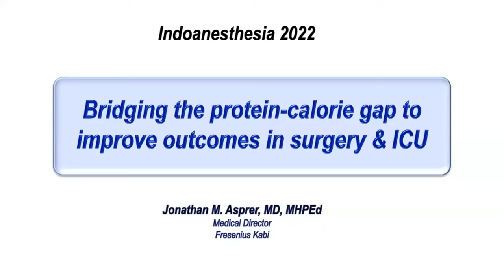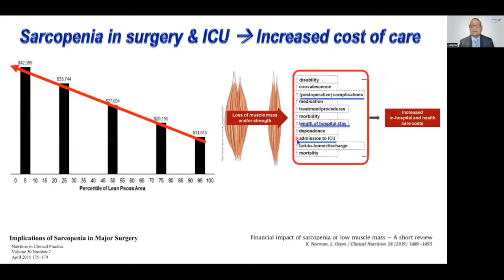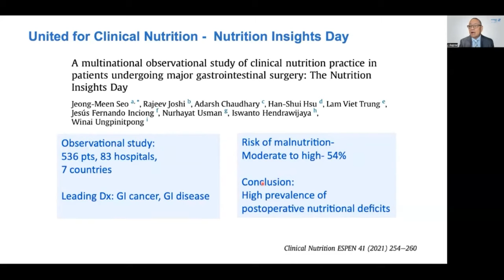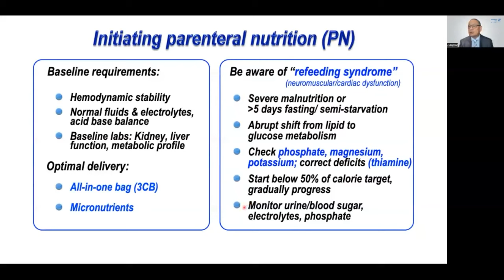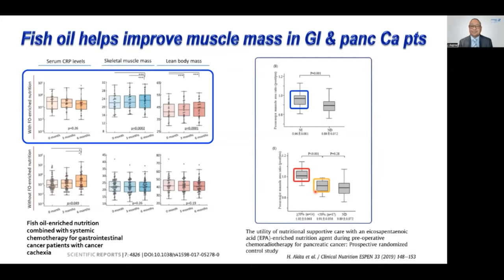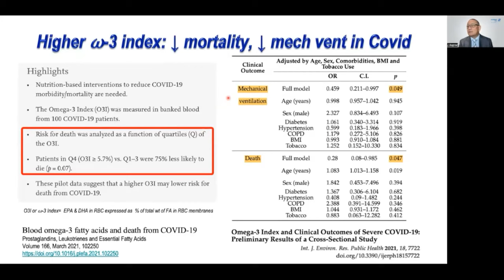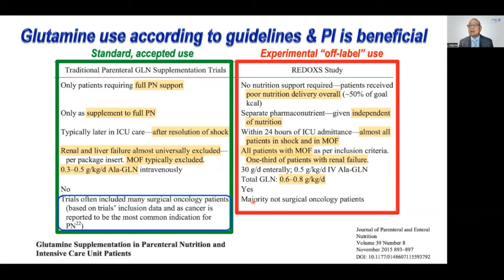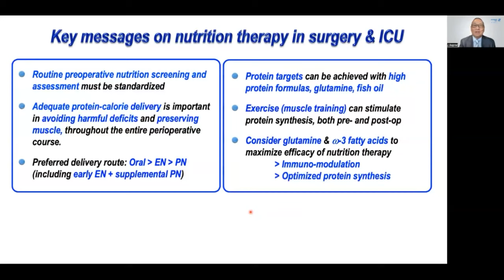19th Indoanesthesia : Preserving the Quality of Life Nutrition Therapy for Critically Ill Patients